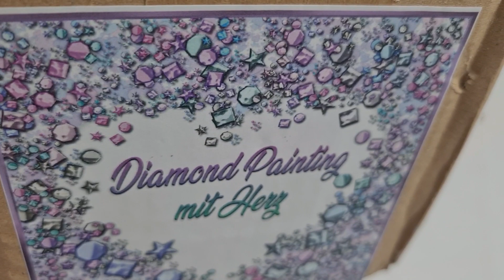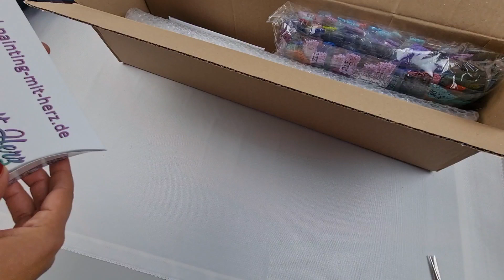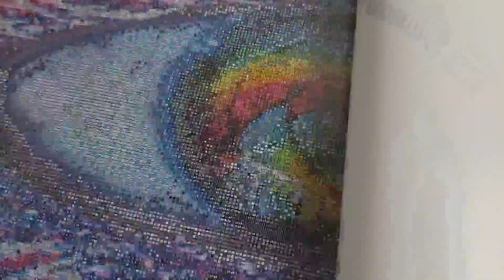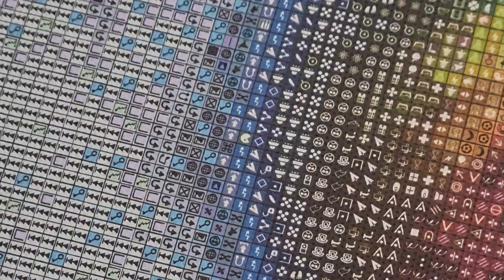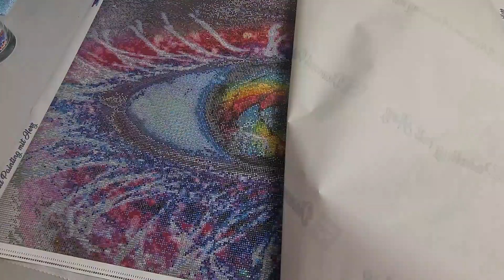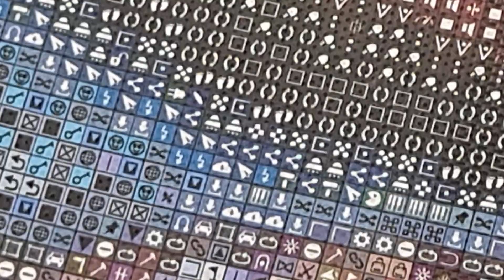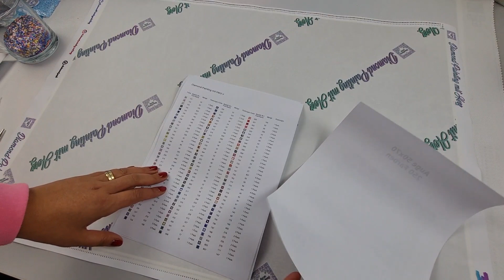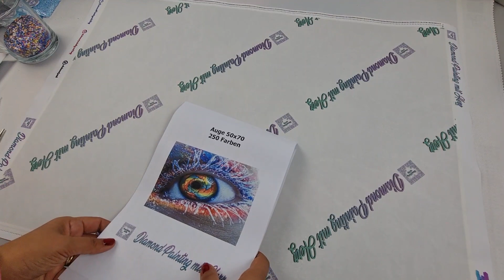Diamond Painting mit Herz - Unboxing Eisauge Sammelbestellung